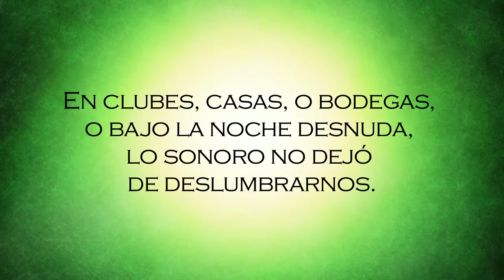Dejavu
Déjà vu

Era aquello tan intenso bajando y subiendo por la espina dorsal, el sentimiento fuerte de que la ciudad era íntima y muy acaso nuestra, era constatar a veces con asombro y segura complicidad que alguien que no conocíamos radiaba a nuestro lado, envueltos ambos y todos por la dulzura infinita del trueno electrónico, eran tantas gemas perdidas y encontradas en la pista de baile, la emanante presencia del dj pronunciándose contra las figuras líquidas, en el color de la noche.

Lo recomendable era dejarse absorber por la fiesta, que nunca fue una sola sino muchas, y siendo tantas siempre fueron siempre la misma. La fiesta embriagante, dominadora, enfebrecida, terapéutica, diabólica, estilizada, hipnótica, salvaje, mística, táctil.

No es que fuéramos demasiados; pero estábamos vivos. Se vivieron momentos químicos/alquímicos. No se dejó nunca de fluir. Comprendimos que todo era un halo, un campo de posibilidades. Que las fronteras no eran lo que parecían. Que estábamos juntos y el olor del kerosene de los fuegos circulares confirmaba nuestra presencia compartida en este mundo de conexiones nerviosas y caricias digitales.

En clubes, casas, o bodegas, o bajo la noche desnuda, lo sonoro no dejó de deslumbrarnos. Nos protegían nuevos espacios invisibles. Y había camaradería y sacerdocio. Y los djs eran tan nuevos, tan insospechados, conferían lo auditivo y destilaban aproximadamente quinientos dos modos de plenitud en cada set. Daban y quitaban la sed a los cuerpos.

Vivíamos para eso. La promesa de un flyer. El trazo fluorescente. El morbo de las tornas girando futuristas y prehistóricas, etéreas y carnales. Los jeroglíficos en las pantallas. Vivíamos para bailar y no ceder. Los ojos bien abiertos.

Nunca los cerramos. Los años han pasado, las civilizaciones han caído, y sin embargo el resplandor nunca ha cesado. Este sueño glorioso está destinado a repetirse, hasta el final de los tiempos. Déjà vu.

Maurice Echeverria